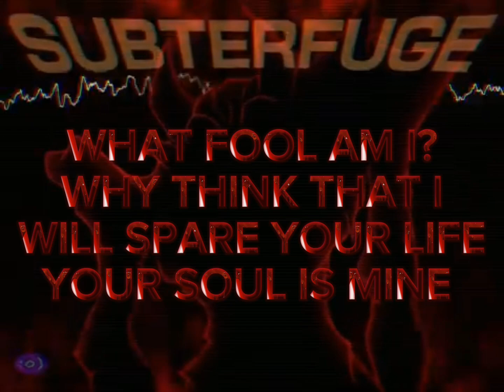Subterfuge but I made lyrics for 2017 X (FAKE COLLABS ALLOWED FOR TAILS)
crazy

Song by @honkish

2017 X is an official retake of the original 2017 reboot of X by JC, he doesn't have a story yet or any info on him, but it's safe to assume he is quite similar to his original counterpart.
Friday Night Funkin' is an open-source[4] rhythm game released on Newgrounds in 2020.[5] The game is developed by a small group called The Funkin' Crew Inc., which consists of Cameron "ninjamuffin99" Taylor, David "PhantomArcade" Brown, Isaac "Kawai Sprite" Garcia, and evilsk8r. The game shares some gameplay features with Dance Dance Revolution, PaRappa the Rapper, and the "Dance Contest" minigame from Club Penguin, and borrows aesthetic influences from Flash games.[6] The game has been credited with driving users back to Newgrounds, a site whose popularity peaked in the early 2000s.
Sonic Legacy (Going under the fake name of: Friday Night Funkin': RodentRap) is a mod created by JoeDoughBoi, the owner of Sonic.exe alongside ASTRANOMICONX.